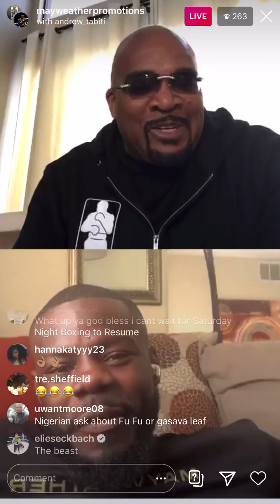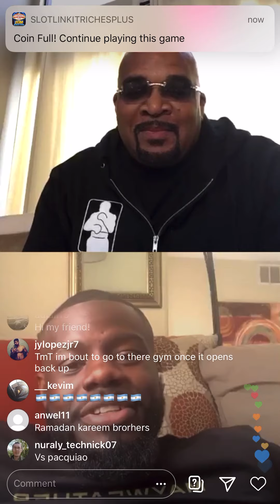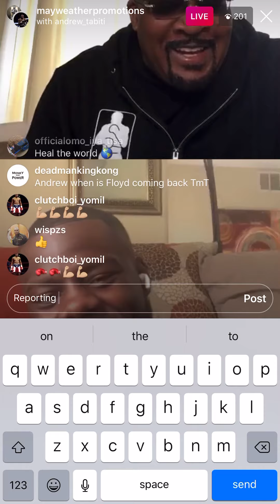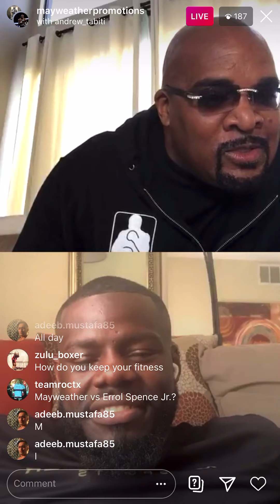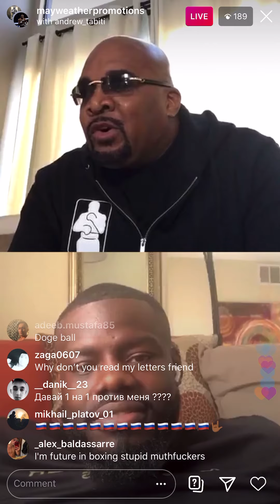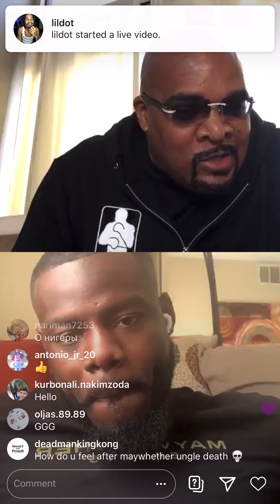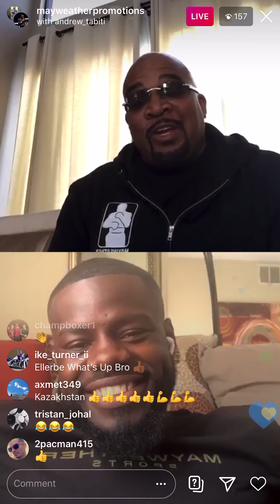TMT Star Andrew Tabiti